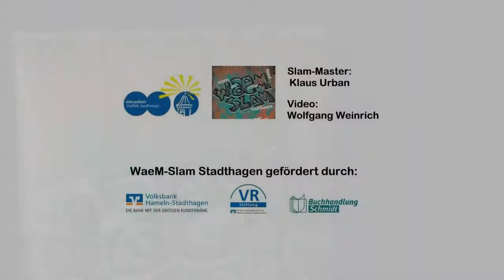WaeM-Slam Stadthagen am 01.12.2018 "Highlander"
Artem Zolotarev am 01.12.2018 beim WaeM-Slam in der Alten Polizei in Stadthagen. Bei Diesem "Highlander" treten die Gewinner der Veranstaltungen des Jahres gegeneinander an.